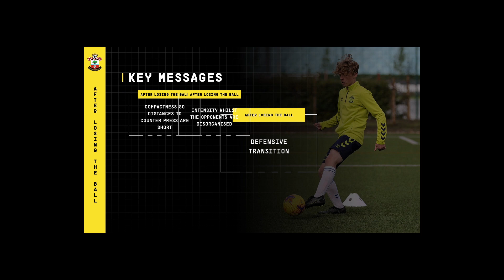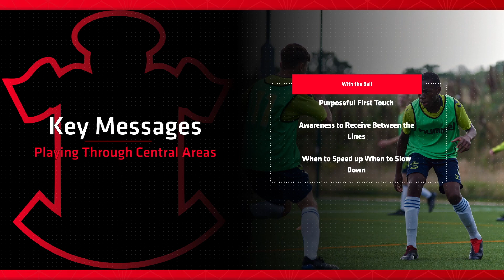CPD SFC 22 12 07